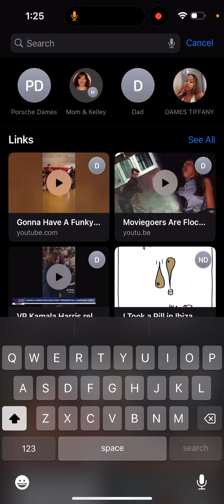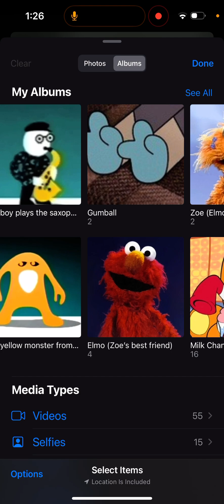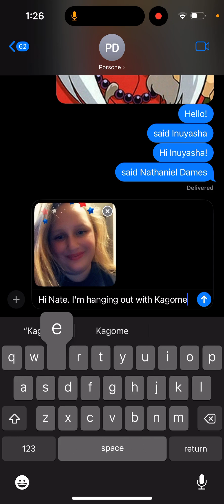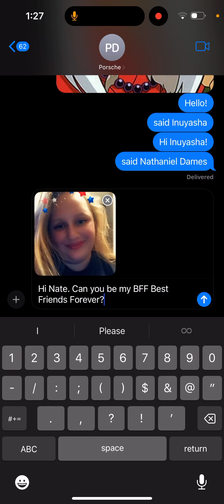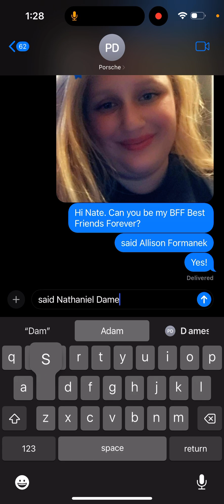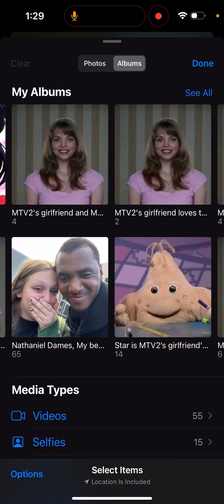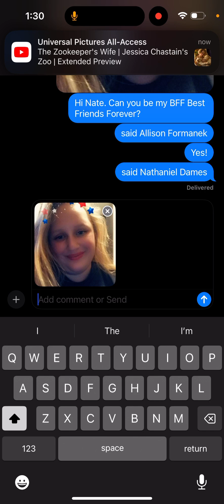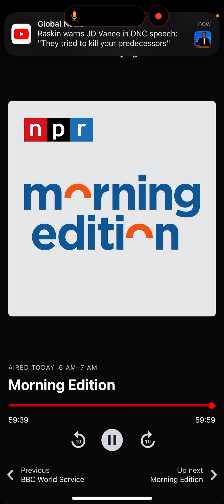August 20, 2024